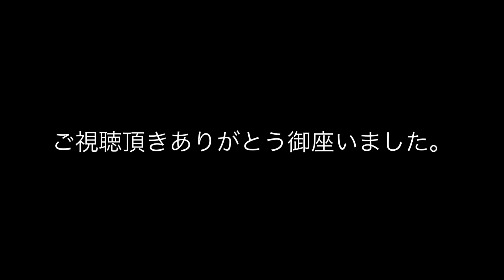【デコトラ】静岡ナイトミーティングの様子‼︎DACHITORA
静岡ナイトミーティング動画になります。
昭和レトロ スタイル